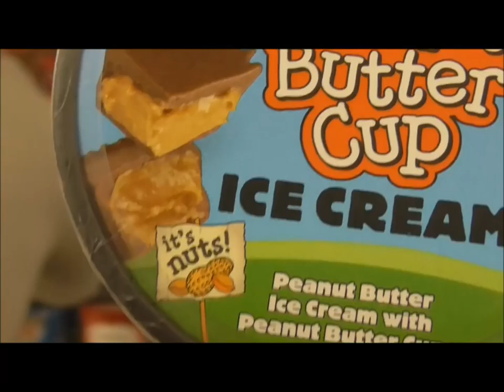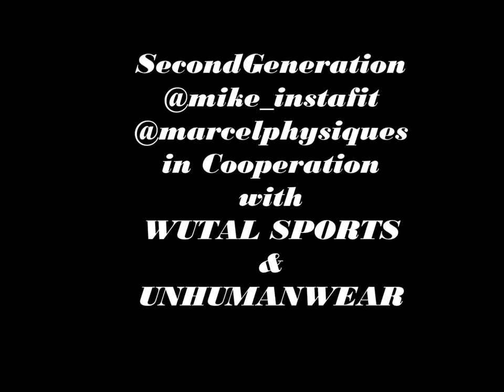FITNESS & LIFESTYLE MOTIVATION WITH SECOND GENERATION #1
Das ist das erste Video von unserem Channel !

In Kürze folgen weitere Video`s zu :

- Lifestyle
- Workout
- Hilfreiche Videos zum Thema FITNESS
- Food Challenges
- VLOG`s